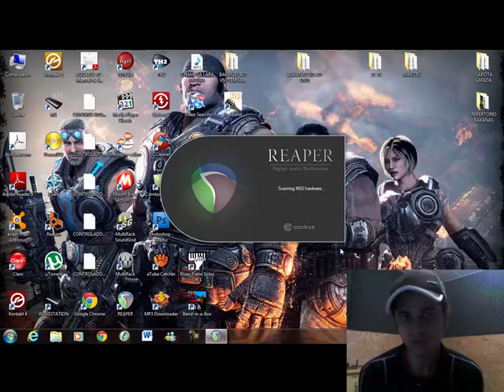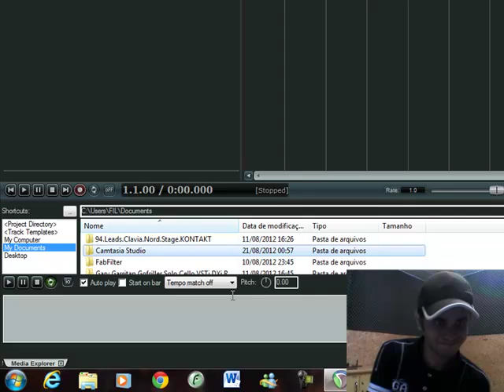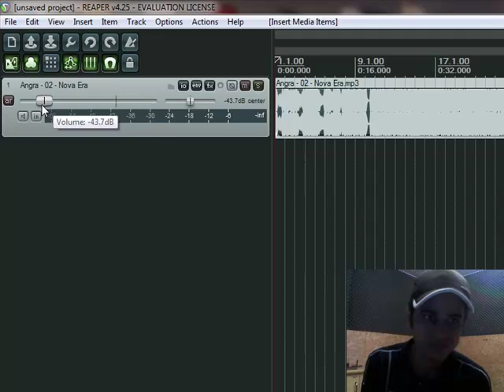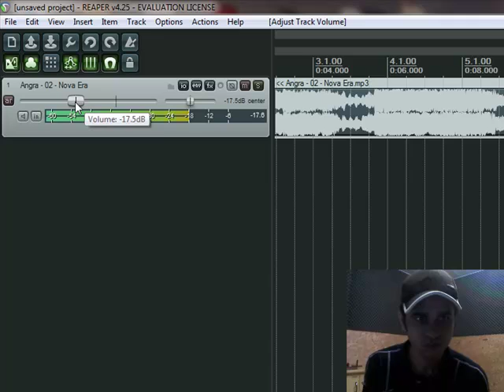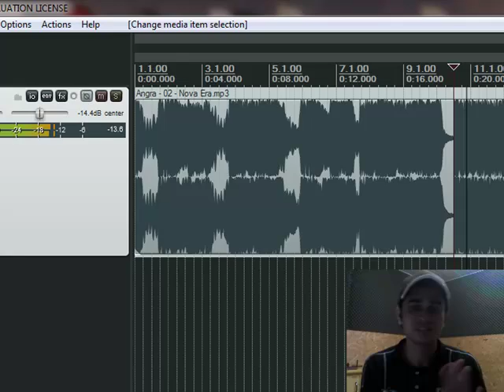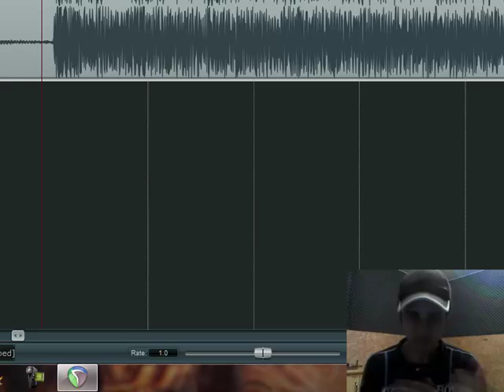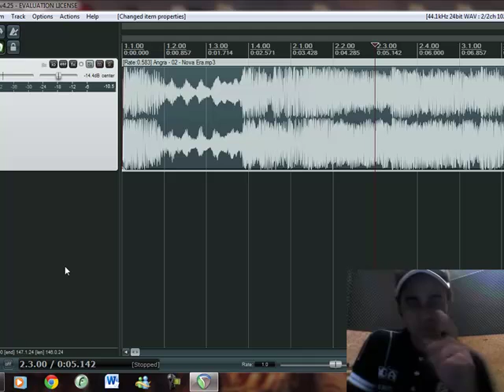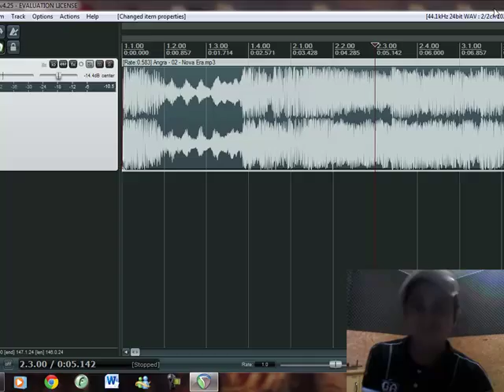USANDO A FUNÇÃO ELASTIC PRO 2.1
REDUZINDO VELOCIDADE DE MUSICA OU ENTRE OUTROS